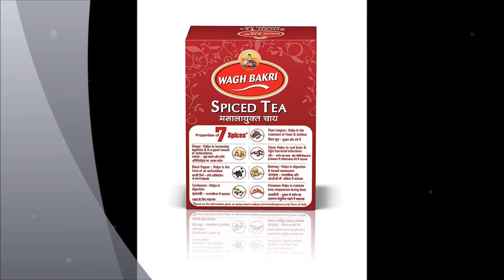Wagh Bakri Premium Leaf Tea 1kg